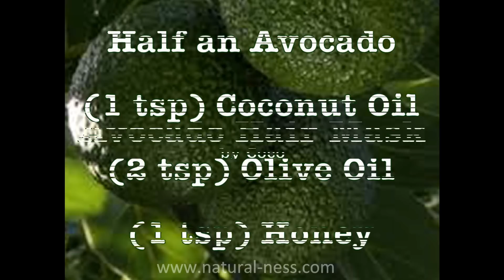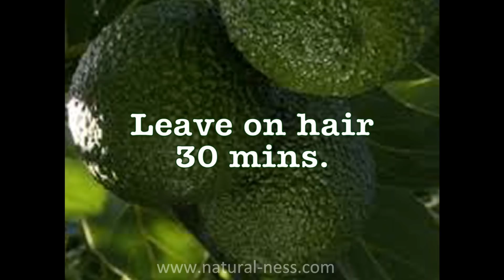NaturalHair Demo: Avocado Hair Mask Treatment Experiment by Coco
Avocado Hair Mask demonstration was created by Coco.